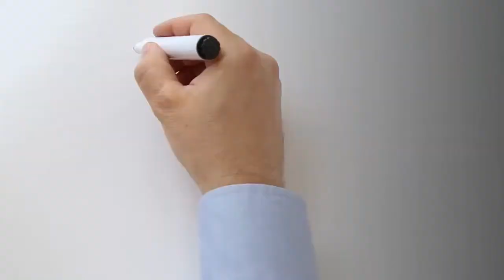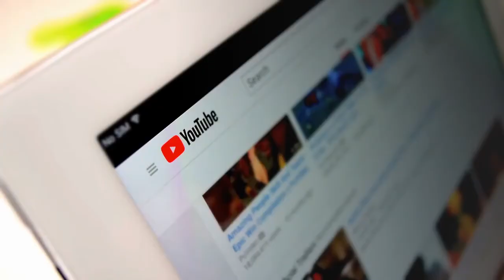Best Foods for Women in all ages | DisPak Tips and Tricks English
The food and drink choices you make every day affect your health now and later in life. Choosing healthy foods and drinks more often can help prevent or manage many health problems that affect women. And studies show that when a woman eats healthy, everyone in her household is more likely to eat healthy. Tips for eating well at every stage of life. Know what you need to control cravings, boost energy, and look and feel your best.

foods to boost you immunity.
Healthy aging with nutrition.
foods that make you look younger.
Beneficial foods for parents and the elderly.
choosing nutrient dense foods.
The power of Nutrition.
Boost brain health with good eats.
Power foods for the brain..
Food you eat affects you gut